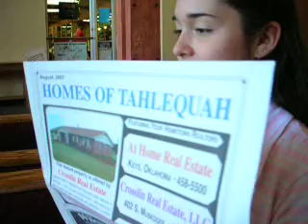Raquel in Tahlequah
Cherokee Restraunt